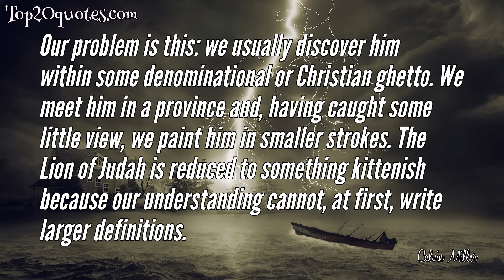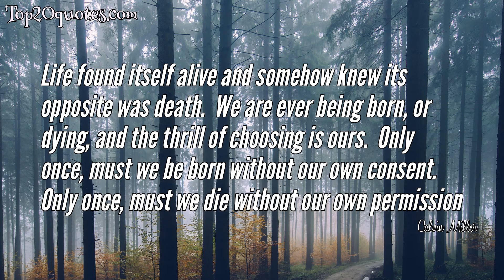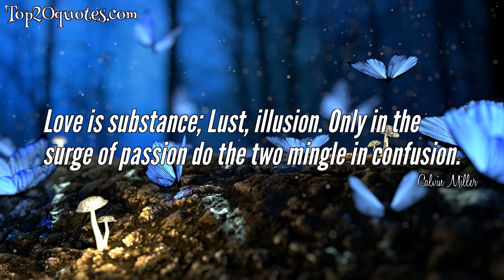💦 Top 10 Quotes of Calvin Miller - Author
Top 10 Quotes of Calvin Miller:
 ▸ Those who fervently love God are intoxicated by His warmth and live out their addiction like moths drawn to a flame.
 ▸ It is not such a fiercesome thing to lead once you see your leadership as part of God's overall plan for His world.
 ▸ Our problem is this: we usually discover him within some denominational or Christian ghetto. We meet him in a province and, having caught some little view, we paint him in smaller strokes. The Lion of Judah is reduced to something kittenish because our understanding cannot, at first, write larger definitions.
 ▸ Tripping is embarrassing, but I have learned that where we stumble is the place we dig for gold—where we trip is where the treasure lies.
 ▸ With love that knew no fear, the Singer caught his torment, wrapped it all in song and gave it back to him as peace.
 ▸ Life found itself alive and somehow knew its opposite was death.  We are ever being born, or dying, and the thrill of choosing is ours.  Only once, must we be born without our own consent.  Only once, must we die without our own permission
 ▸ Death is a confirmation of the believer's creed. For the skeptic it is discovery, immense and late.
 ▸ Define your times. Treasure your calling. Pray without ceasing. The terrors of the age are less than the grandeur of the Christ within you.
 ▸ Love is substance; Lust, illusion. Only in the surge of passion do the two mingle in confusion.
 ▸ One of the great things silence does, it gives us a new concept of God.
🖎 Author: Calvin Miller
♛ Career: Author
📅 Life: August 28, 1936 - August 19, 2012